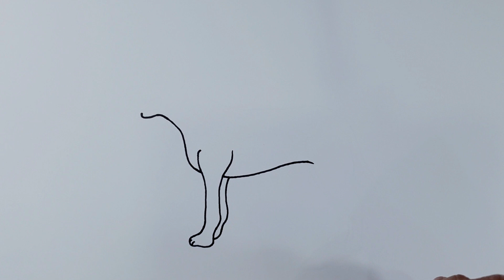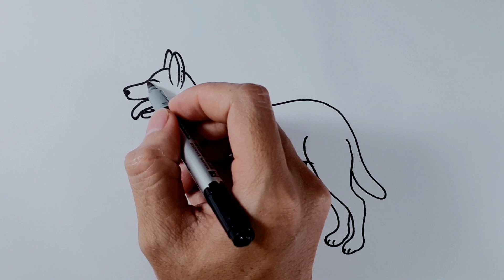How To Draw A Dog Standing Simple Step By Step || Easy Tutorial Dog Drawing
In today's video, I would like to show you how to draw a dog standing easy step by step. If you want to draw this picture arts, you can pause the video at every steps to follow the drawing carefully and I hope that you will get a lot of fun drawing  with me.